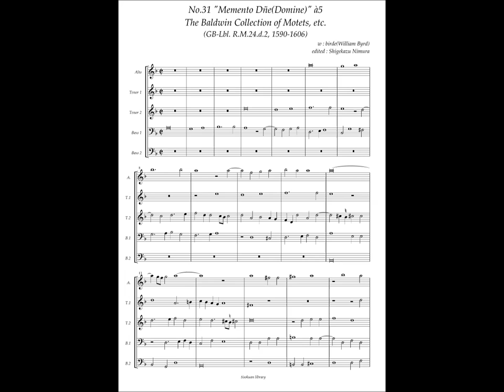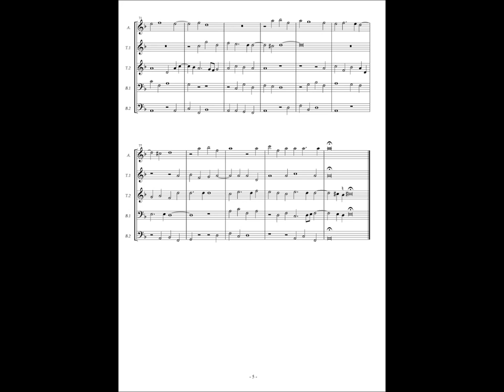RM24 d2, No.31 William Byrd, "Memento Domine" à5